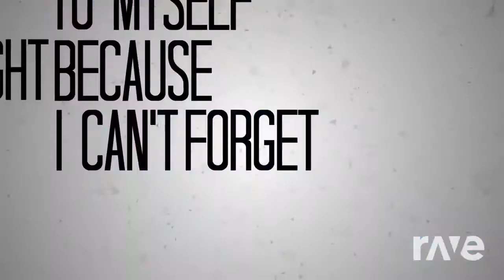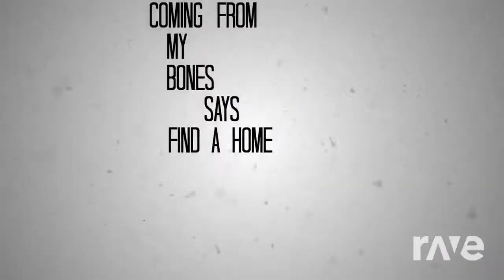Digital Nation Girl -Glitch Mob Remix & Kira ft. Hatsune Miku | RaveDj